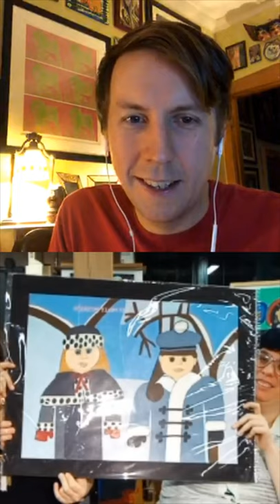Artist at Home: Molly McGrath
Please enjoy episode 21 of Artists at Home: Live Quarantine Artist Interviews featuring Molly McGrath and your host, Alex Oliver!